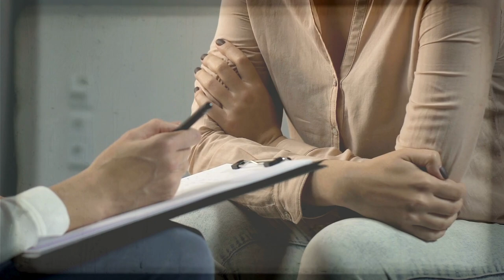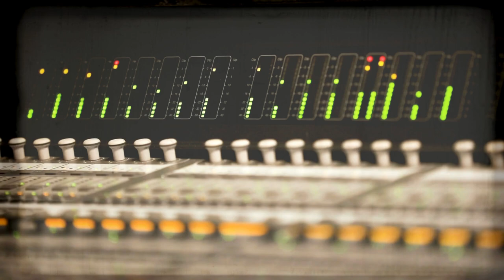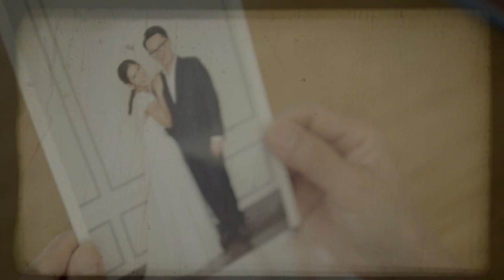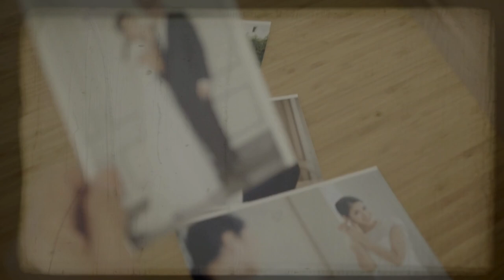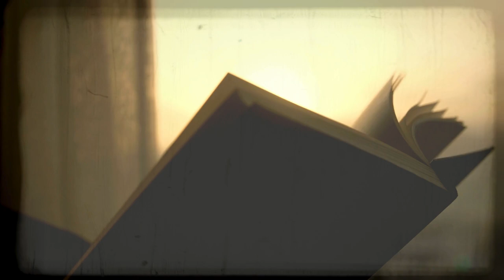2 Hours Of TRUE Horror Stories About New House Disturbing Encounters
2 Hours Of TRUE Horror Stories About New House Disturbing Encounters

Enjoy a spine-chilling collection of New House Horror stories for a full
2 hours. These stories are perfect for bedtime, offering a calm and quiet atmosphere to help you drift off to sleep. They are also perfect for any moment of the day!
These creepy  stories focus on eerie experiences that occurred in creepy New Houses or apartments, where people have just moved in.